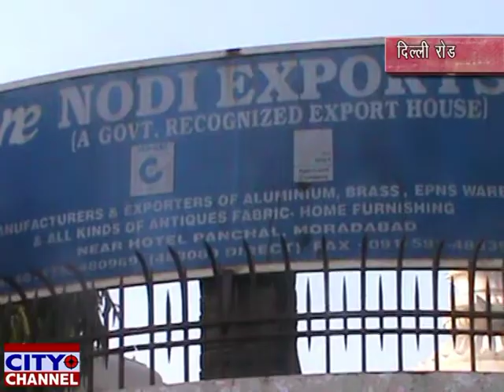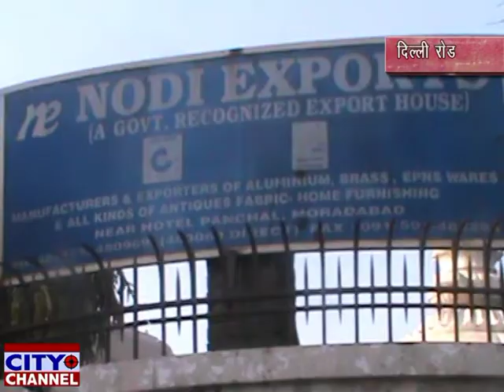जीएसटी को सरल बनाया जाये, मशहूर निर्यातक नीरज खन्ना की मांग 06.02.2020 news